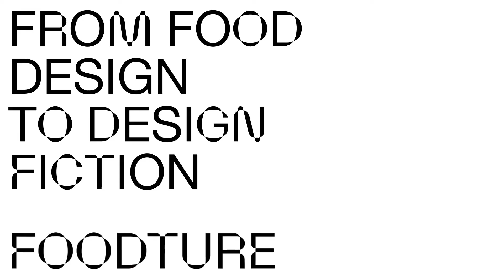Campaña Foodture 2020: From Food Design to Design Fiction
Campaña gráfica de Foodture 2020 by RAAM&The Others.tv